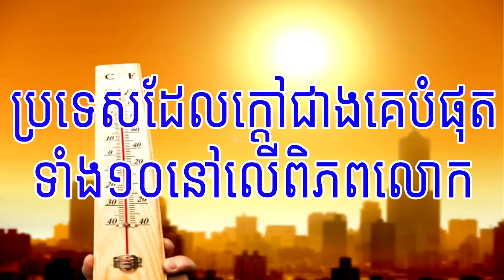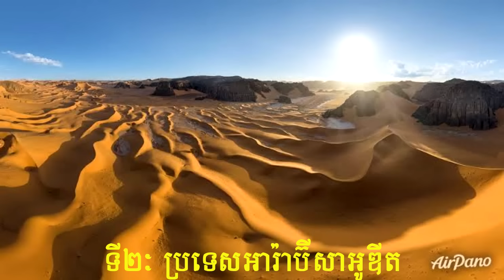ប្រទេសដែលក្តៅជាងគេបំផុតទាំង១០នៅលើពិភពលោក Top 10 Hottest Countries in the World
- វីដេអូនេះបង្ហាញពីប្រទេសដែលក្តៅជាងគេបំផុតទាំង១០នៅលើពិភពលោក
- រីករាយជាមួយវីដេអូ
- អរគុណច្រើន